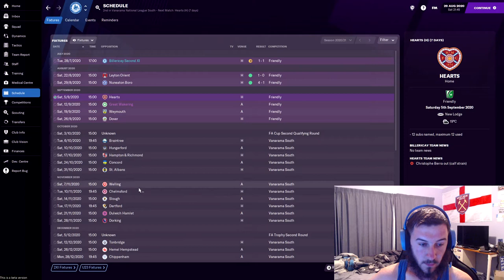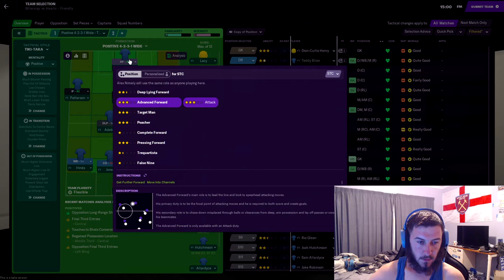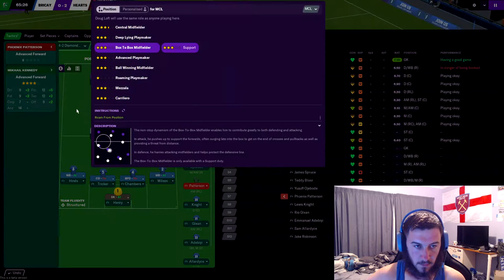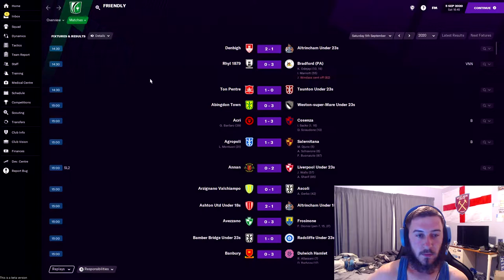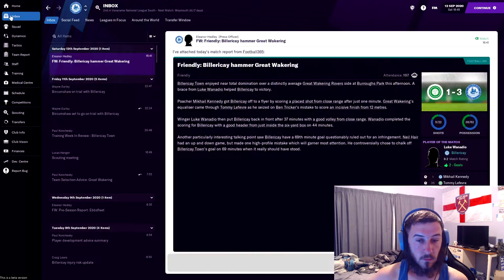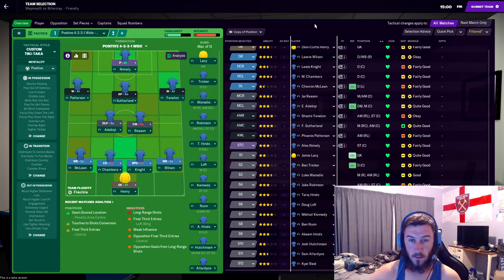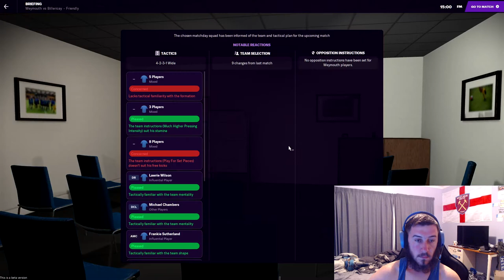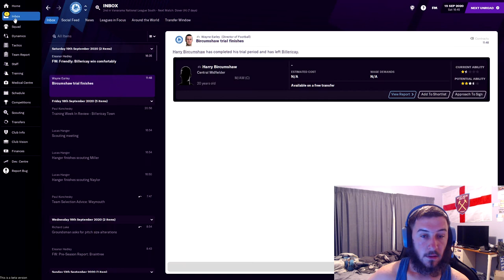PRE SEASON ENDS BILLERICAY TOWN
PRE SEASON IS THE BEST TIME TO TRY NEW PLAYERS LIKE WE DID.